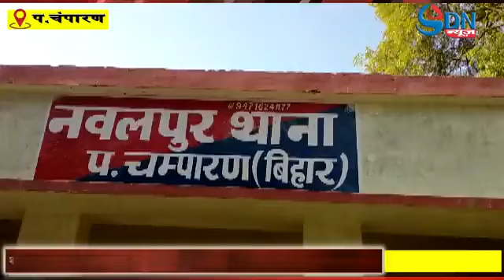बेखौफ अपराधियों का मनोबल बुलन्द - थाना से महज 400 मीटर की दूरी पर 13 वर्षीय छात्र अगवा - पुलिस नदारद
बेतिया:-पश्चिम चम्पारण में बेखौफ अपराधियों का मनोबल कितना  बुलन्द है इसका अंदाजा आप इस खबर से लगा सकते है। नवलपुर थाना से महज 400 मीटर की दूरी से प्रसाशन को खुली चुनौती देते हुए शुक्रवार को दिनदहाड़े दो अज्ञात बाइक सवार अपराधियों ने एक 13 वर्षीय छात्र का अगवा कर बड़े ही आराम से चलते बने।इस घटना से जहां पुलिस महकमें में खलबली मची हुई है ,वही दूसरी तरफ इलाके के लोगों में पुरानी खौफ ताजा हो गयी है।अपहृत के परिजनों का रो-रो कर बुरा हाल हो गया है।अपहृत के परिजन अपने बच्चे की सकुशल वापसी के लिए नवलपुर थाना में आवेदन देकर गुहार लगाया है।अपहृत किशोर नवलपुर थाना क्षेत्र के नवलपुर गांव निवासी अखिलेश यादव का 13 वर्षीय पुत्र प्रिंस कुमार बताया गया।
घटना के संबन्ध में अपहृत के दादा विनोद यादव ने बताया कि घटना के समय घर के सभी पुरुष सदस्य खेती किसानी के काम से बाहर गए हुए थे।शुक्रवार को करीब चार बजे एक बाइक से दो अज्ञात लोग घर पर आए और दरवाजा खटखटाया।उनलोगों की आवाज सुनकर प्रिंस की बहन और प्रिंस दोनों बाहर निकले।दोनों अपरिचित थे ।ऐसे में दोनों ने किसी खास काम का हवाला देकर हमसे मिलवाने की बात कही ।प्रिंस उनलोगों को बैठने को कहा तो उनलोगों ने जल्दी मिलवाने की जिद करते हुए बाइक पर बैठा लिया।काफी देर तक जब प्रिंस घर नहीं लौटा तो उसकी माँ फोन पर सारी बात बताई।यह सुनते ही घबड़ाहट हुई और अपने स्तर से काफी खोजबीन किया।किन्तु कही बता नही चला,फिर इसकी सूचना नवलपुर थाना को दी गयी।

घटना की सूचना मिलते ही अपहृत के घर बगहा एसपी अपने दल-बल के साथ पहूंचे ,परिजनों से गहन पूछताछ किया।

वही नवलपुर थानाध्यक्ष श्याम किशोर यादव ने बताया कि यह घटना बेहद निंदनीय और चिंताजनक है ।इसकी अनुसंधान वैज्ञानिक पद्धति से की जा रही है।पूर्ण उम्मीद है पुलिस को कामयाबी मिलेगी बहुत जल्द बच्चे को सकुशल बरामद कर लिया जाएगा।